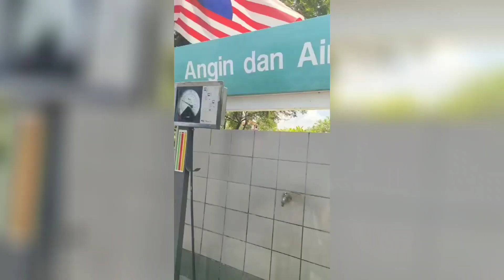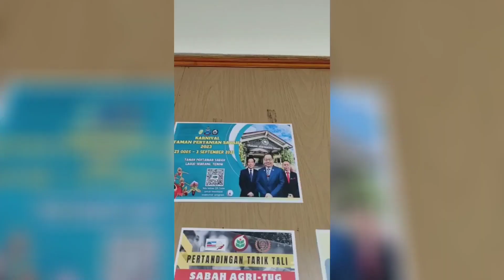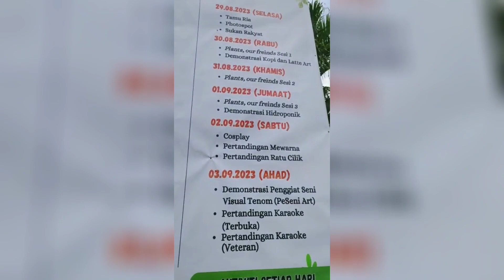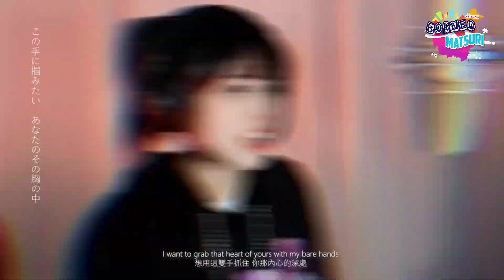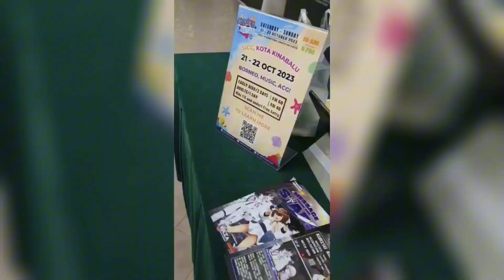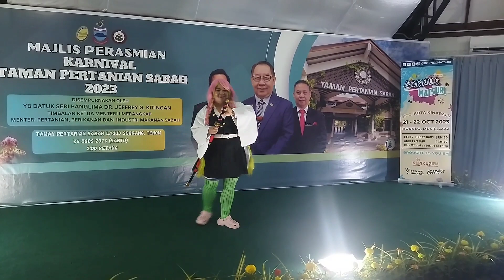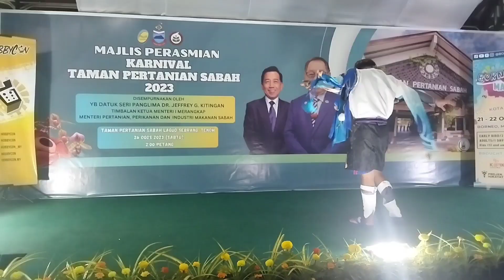We're in TENOM! HOBBYCON Roadtrip to the deep south.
HOBBYCON Crew roadtrip to Tenom to run a 1-day event in Taman Pertanian Sabah.

BORNEO MATSURI

📅 Date: 21st - 22nd October 2023
📍 Location: SICC, Kota Kinabalu

If you have anymore questions about our tickets for Borneo’s FIRST ACG Music Festival, feel free to DM Borneo Matsuri on Facebook or Instagram! 🎉✨

Follow HCTV socials

TWITTER, IG, TIKTOK - @HOBBYCONtv

FOLLOW HOBBYCON GAMING COMMUNITY

IG, TWITTER, TIKTOK - HOBBYCONGAMING

HOBBYCON
Kota Kinabalu, Sabah, Malaysia.
Since 2007.

It is an event that gathers hobbyists and act as a platform for young people to showcase their talent, passion and most importantly to share and spread their hobbies. HobbyCon seeks to find, introduce and bring together as many positive youth cultures and activities for the public to see.